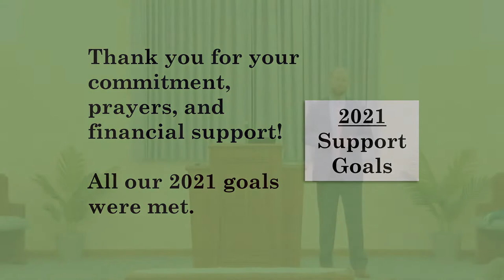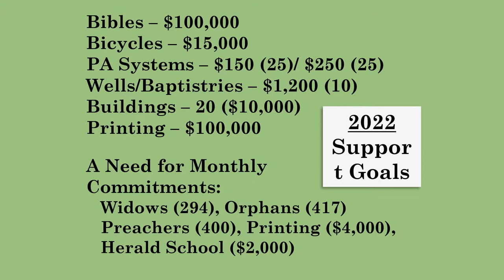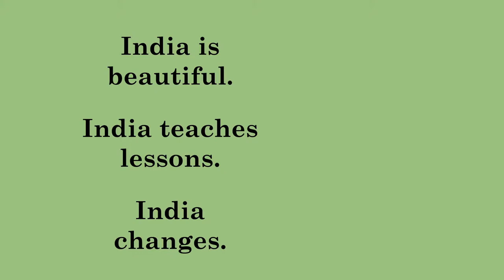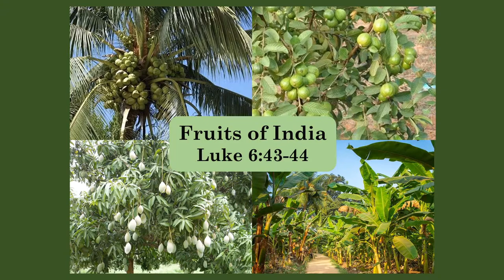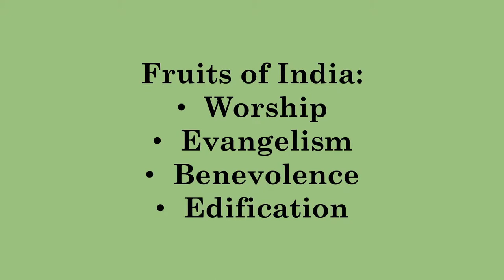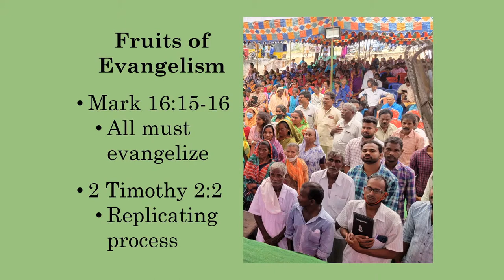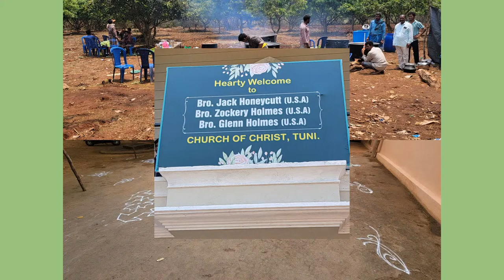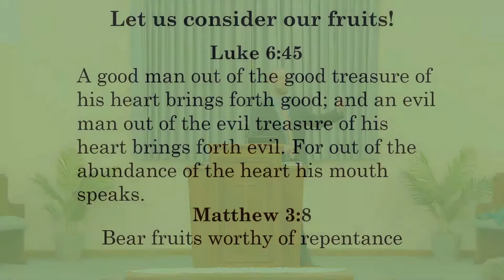India Mission Report by Zack Holmes | 5.22.2022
Sermon: India Mission Report by Zack Holmes overseen by the Willette church of Christ.